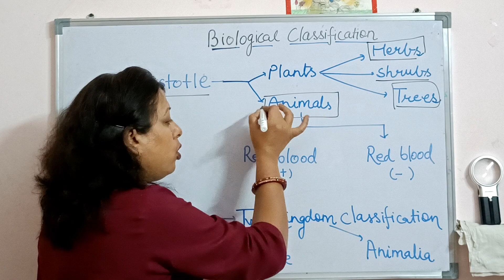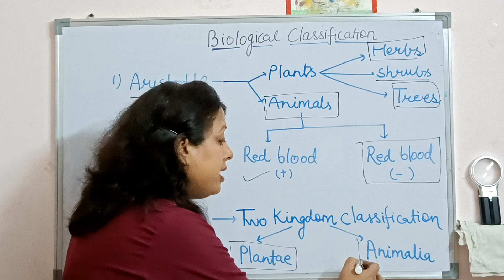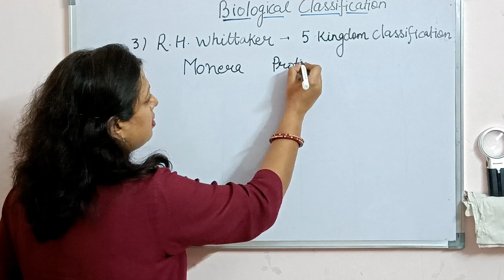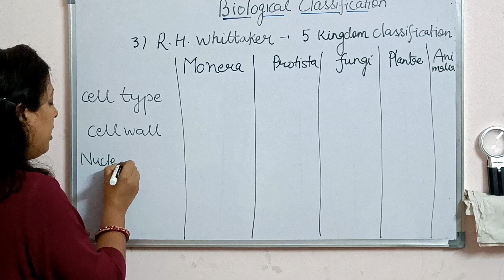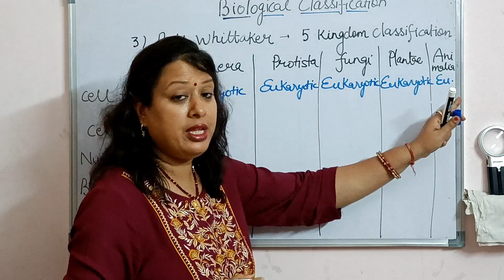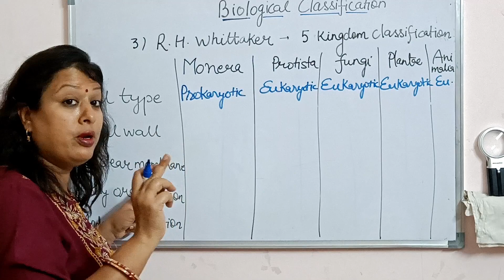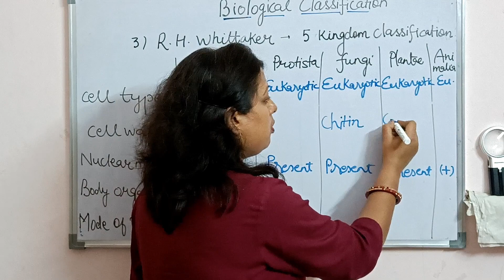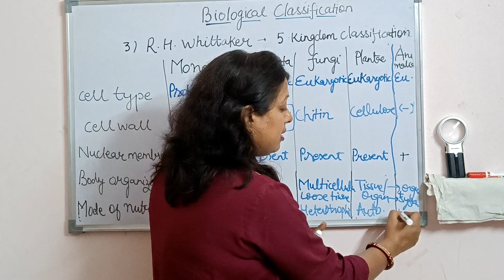Introduction of Biological classification।class 11।Neet।B.sc.bio.।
Welcome to Biology Concept
In this video introduction of Biological classification is there.
Two kingdom classification was proposed by Linnaeus.
Five kingdom classification was proposed by R.H.Whittaker.
Five kingdom are
Monera
Protista
Fungi
Plantae
Animalia